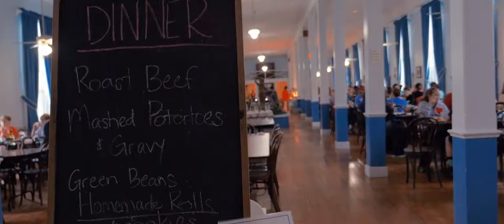Music Lovers Getaway Package Deals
You don't have to go home when the music stops! Shenandoah Valley Music Festival offers all inclusive package deals with discounts on tickets, lodging and meals.  Enjoy onsite amenities. Walk to concerts! Summer season lineup includes The Temptations, Mary Chapin Carpenter, Home Free, Kenny G and more. Concerts run July 20 - Sept. 2.  musicfest.org